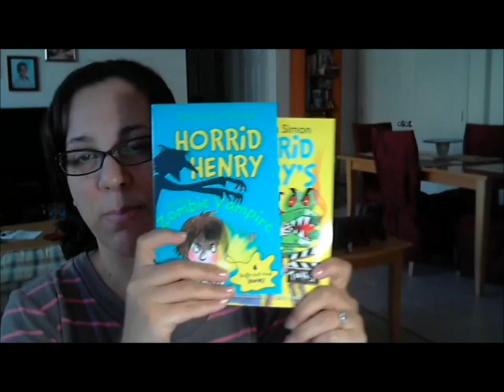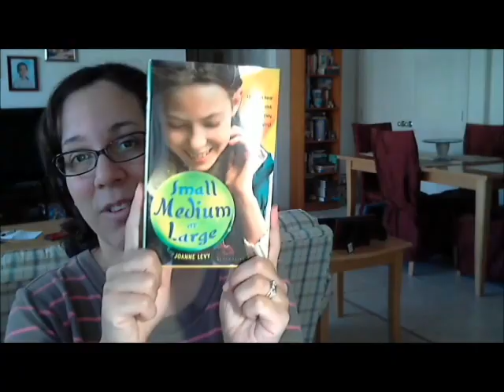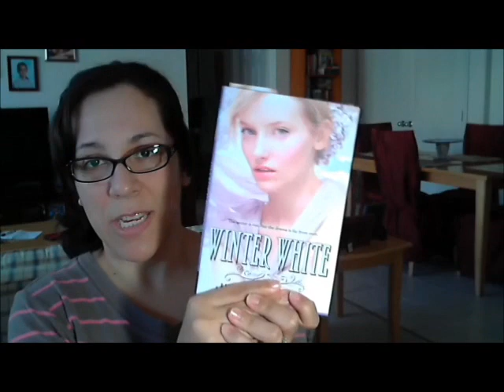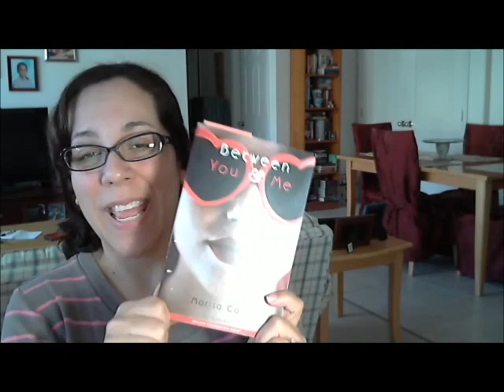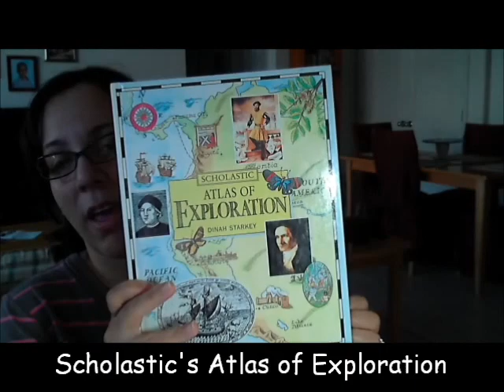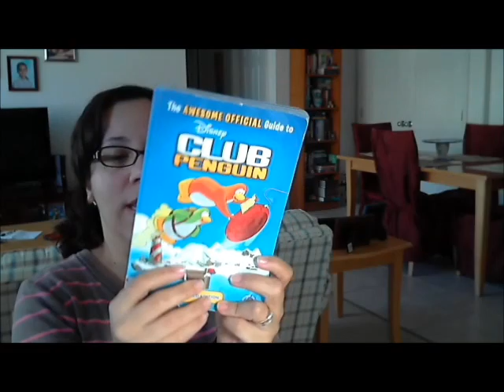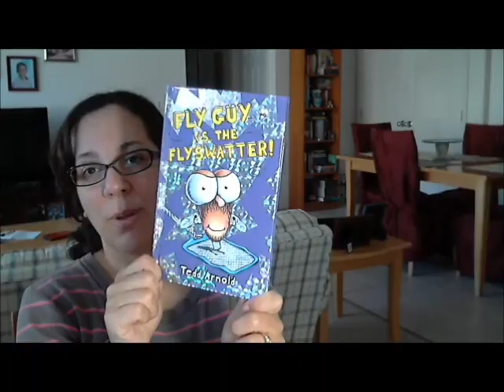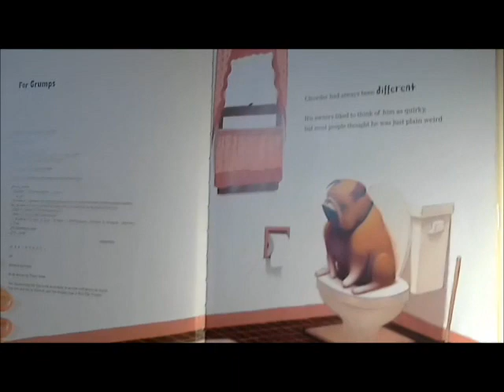The Beehive Book Update #23: The Late Library Sale and Other Stuffs Edition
SORRY for the tweetdeck noise, lmao! ooops!!!

Good morning reading-friends :)
Here is my late haul for last week! It's been such a busy time for books for us, not complaining at all! We are so happy - kiddos want to make a fort out of all the books we have now, lol!

What I received for review...
- Horrid Henry and the Zombie Vampire by Francesca Simon (MG)
- Horrid Henry's Monster Movie by Francesca Simon (MG)
- The Girls' Ghost Hunting Guide by Stacey Graham (MG/YA)

What I purchased, recieved as RAKs &/or won...
- Winter White (Belles #2) by Jen Calonita (YA)
- Small Medium at Large by Joanne Levy (MG)
- Between You & Me (ARC) by Marisa Calin (YA)
- Drain You by M. Beth Bloom (YA)

What we bought at the Library Sale :)
Adult and Young Adult books:
- Wicked Nights (Angels of the Dark #1) by Gena Showalter (Adult)
- All I Want is Everything (Gossip Girl #3) by Cecily von Ziegesar (YA)
- Because I'm Worth It (Gossip Girl #4) by Cecily von Ziegesar (YA)
- I Like It Like That (Gossip Girl #5) by Cecily von Ziegesar (YA)
- You're the One That I Want (Gossip Girl #6) by Cecily von Ziegesar (YA)
- Nobody Does It Better (Gossip Girl #7) by Cecily von Ziegesar (YA)
- Nothing Can Keep Us Together (Gossip Girl #8) by Cecily von Ziegesar (YA)
- Would I Lie to You (Gossip Girl #10) by Cecily von Ziegesar (YA)
Middle Grade and Children books:
- Children's Encyclopedia of American History by David C. King (MG)
- Atlas of Exploration by Dinah Starkey (MG)
- The Hidden Myths in Harry Potter by David Colbert (MG)
- The Awesome Official Guide to Club Penguin by Katherine Noll and Tracey West (MG)
- Sepron the Sea Serpent (Beast Quest #2) by Adam Blade (MG)
- Tagus the Night Horse (Beast Quest #4) by Adam Blade (MG)
- Tartok the Ice Beast (Beast Quest #5) by Adam Blade (MG)
- Epos the Winged Flame (Beast Quest #6) by Adam Blade (MG)
- Equinus the Spirit Horse (Beast Quest #20) by Adam Blade (MG)
- Ben 10 Alien Force: War of the Worlds by Charlotte Fullerton (MG)
- Ben 10 Alien Force: Double Negative by Charlotte Fullerton (MG)
- Exo-Force: Secret of the Golden Tower by Allison Lassieur (MG)
- Exo-Force: Attack of the Robots by Greg Farshtey (MG)
- Exo-Force: Search for the Golden City by Greg Farshtey (MG)
- Exo-Force: Ghost of the Past by Greg Farshtey (MG)
- Exo-Force: Race to the Golden City by Greg Farshtey (MG)
- Fly Guy vs. The Flyswatter by Tedd Arnold (MG)
- The Rabbit Who Couldn't Find His Daddy by Lilian Edvall and Sara Gimbergsson (Kids)
- Rescue Bunnies by Doreen Cronin and Scott Menchin (Kids)
- Chowder by Peter Brown (Kids)
- Charlie's Superhero Underpants by Paul Bright and Lee Wildish (Kids)

Mentions and Thank You's to...
- Sourcebooks Jabberwocky
- Authors: Jen Calonita, Lauren Morrill and Joanne Levy :)
- Jennifer of ARCycling :)
- Ashley of Ashley Loves Books
- Vivien from @deadtossedwaves
- Sachem Public Library

- Time Between Us ARC by Tamara Ireland Stone (YA) ends 10/24th.
- Mira's Diary: Lost in Paris ARC by Marisa Moss (MG) ends 10/30th.

FYI - Later today, on my blog, look for my Mystic City Review and Giveaway :)

Thank you so very much for stopping by!
Be sure to leave your links in the comments below...
Happy reading!!!